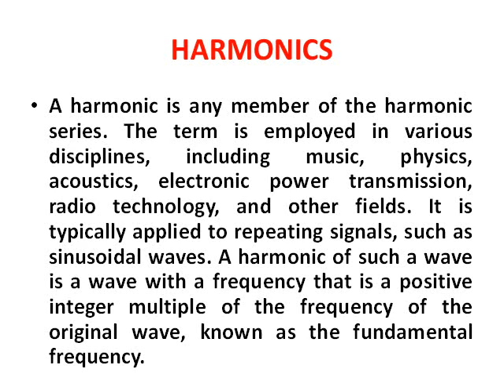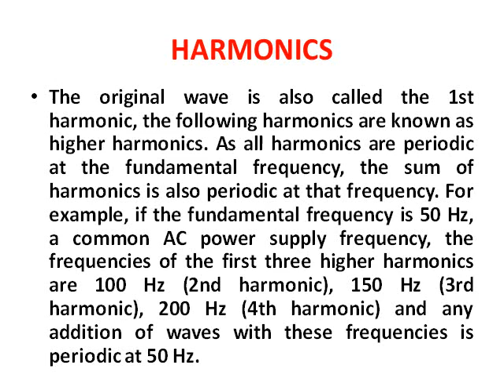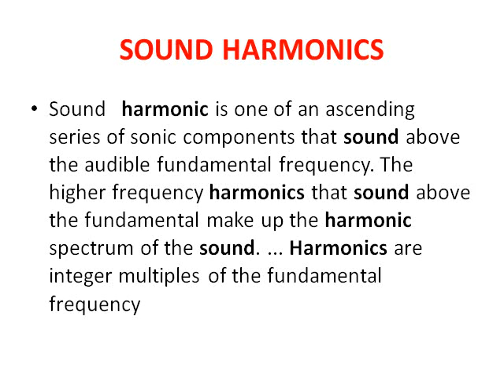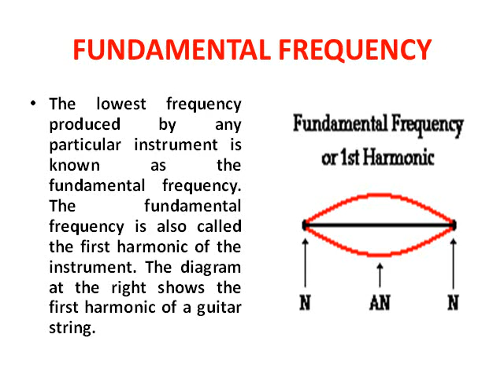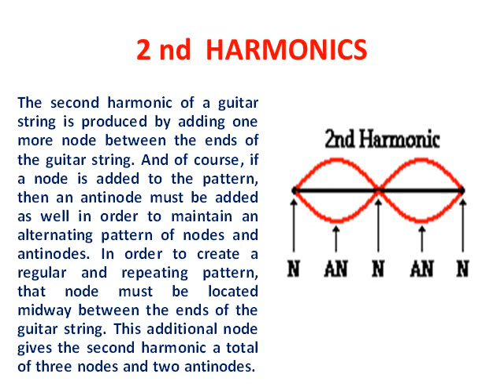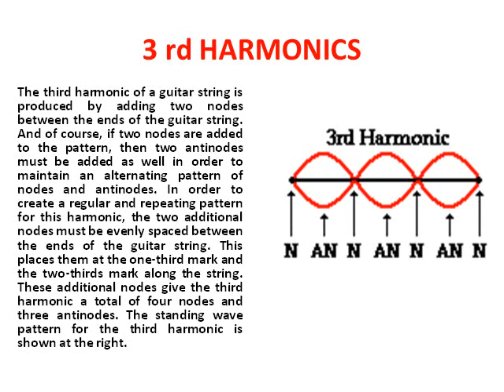SANJAY SAINI FUNDAMENTAL OF SOUND HARMONIC EL 208 UNIT 2